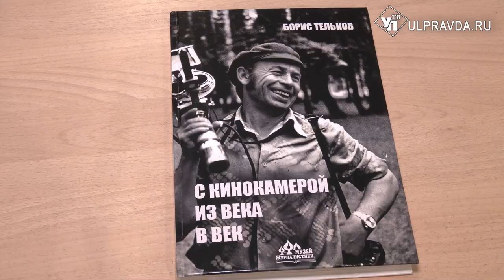Персона дня. 90-летний Борис Тельнов: «В творчестве я и сейчас»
Своими воспоминаниями с УлПравда ТВ поделился известный ульяновский фотограф и кинооператор, член Союза журналистов России Борис Тельнов. С фотоаппаратом он не расстаётся более 80 лет и более 30 лет проработал на ульяновском телевидении.